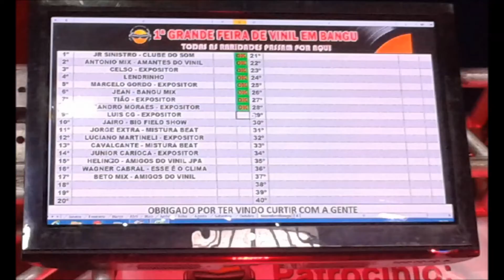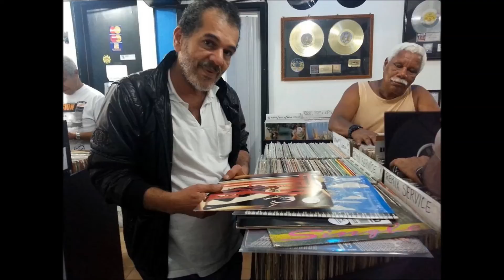Set Funk Eletrônico mixado por djantoniomix rj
funk das antigas internacional
fotos amantes de vinil de bangu-rj
mixado por djantoniomix-rj